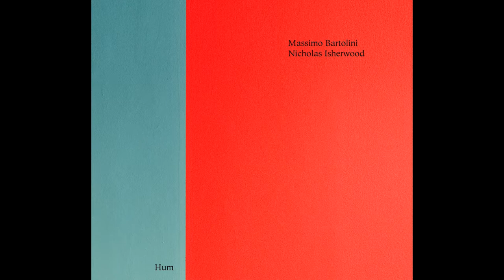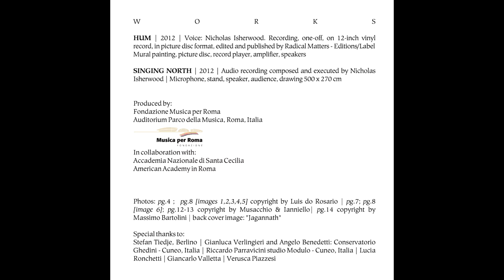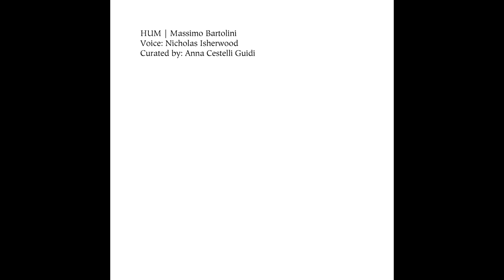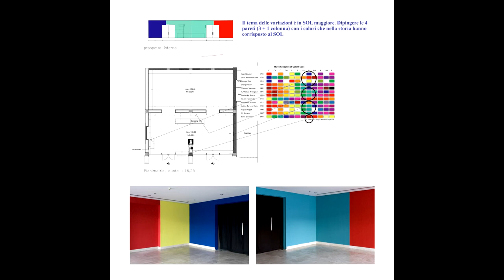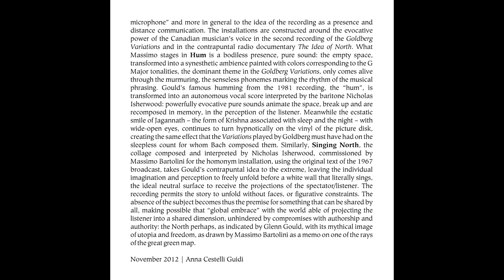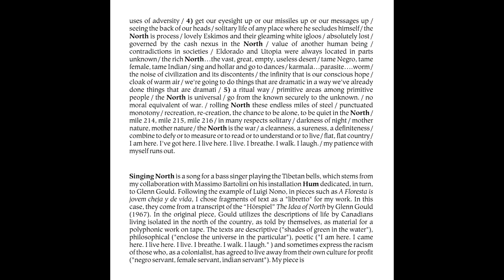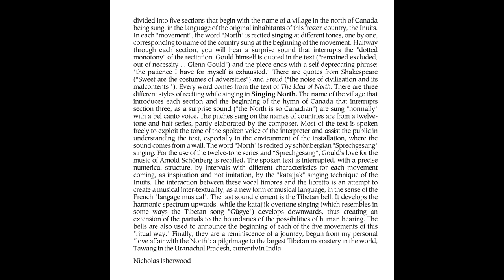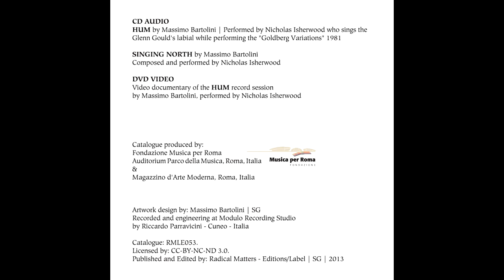MASSIMO BARTOLINI / NICHOLAS ISHERWOOD - "HUM" (CD AUDIO) (sound art / avant-garde / experimental)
GENRE: spoken word / musique concrete / performative art / sound installation / modern composition / minimalism / avant-garde / sound art / experimental / contemporary art / nonmusic / site specific / conceptual art

FORMAT: cd / dvd
ARTWORK: booklet / 3 panels digipack
EDITION: concept album / limited edition

MASSIMO BARTOLINI / NICHOLAS ISHERWOOD - "HUM"
Curated by: Anna Cestelli Guidi | Voice: Nicholas Isherwood.
Produced by: Fondazione Musica per Roma - Auditorium – Parco della Musica, Roma, Italy | Recorded and ingeneering : Modulo Recording Studio - Riccardo Parravicini - Cuneo - Italy.

CD AUDIO:
1. Hum. Recording, one-off, on 12-inch vinyl record picture disk format. Produced by Fondazione Musica per Roma. Edited and published by Radical Matters - Editions/Label. Voice: Nicholas Isherwood, mural painting, record player, amplifier, speakers. | Nicholas Isherwood sings the Glenn Gould's labial while performing the "Goldberg Variations" 1981.

2. Singing North. Audio recording composed and executed by Nicholas Isherwood, microphone, stand, speaker, audience, drawing 500 x 270 cm.

DVD VIDEO:
1. Video documentary of “HUM”.

Concept design: Massimo Bartolini
Curating: Anna Cestelli Guidi

Edited by: RMEDL | SG | 2012
Catalogue: RMLE053
Published by: Radical Matters - Editions/Label

RADICALMATTERS
RM-ED/L

AVANT-GARDE
ELECTRO-ACOUSTIC
ELECTRONICVOICEPHENOMENA(EVP)